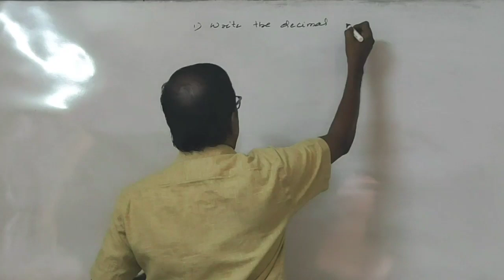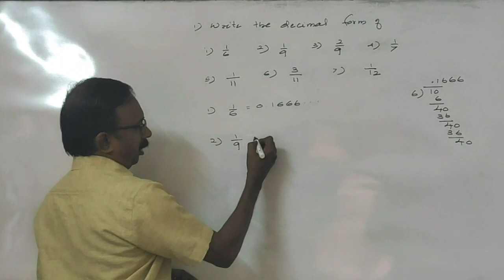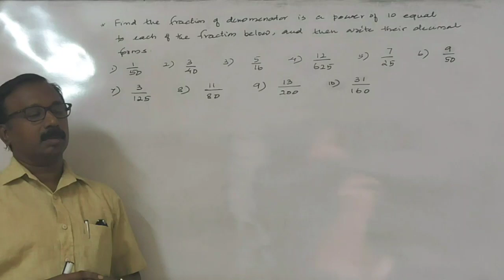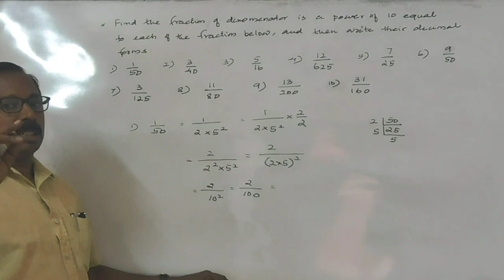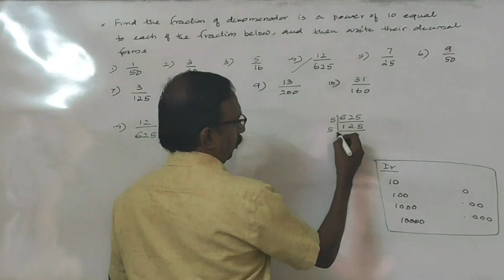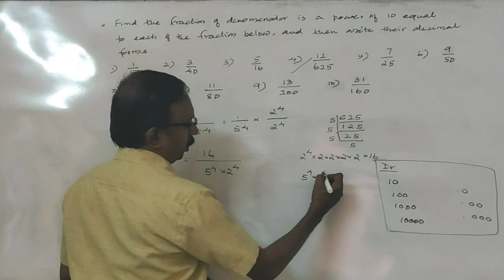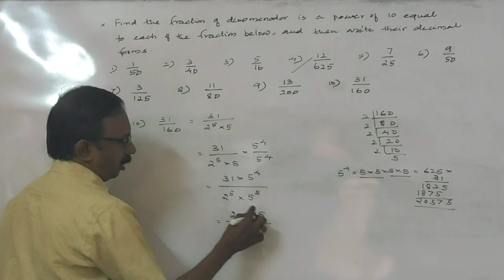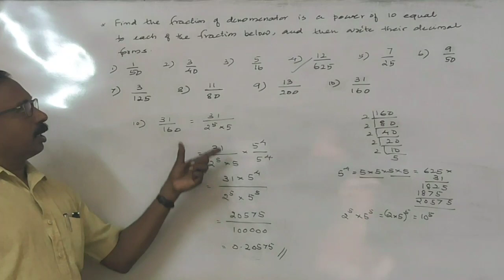IX State MATHS CH2 - DECIMAL FORM Revision 1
Revision and Exam oriented questions